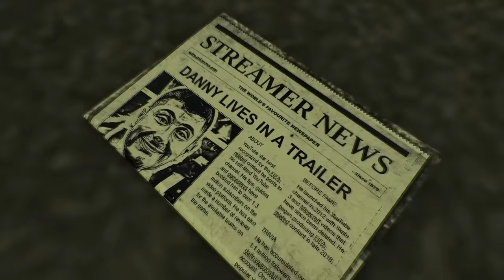INSANE YOUTUBER GUESS WHO!